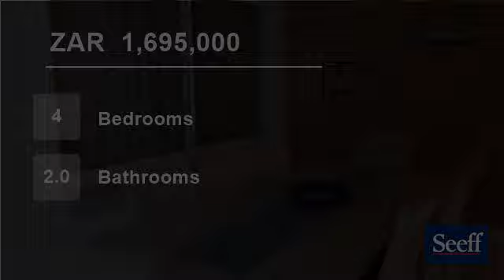4 Bedroom Flat For Sale in Winklespruit, Kingsburgh, KwaZulu Natal, South Africa for ZAR 1,695,000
With no stairs and direct beach access whilst being safe and secure, you really need to come and see this one. This neatly tiled, stylishly furnished property boasts with an open plan kitchen, loads of built-in cupboards, as well as your own private entertainment area with 180° sea views. The face brick complex offers a commu...